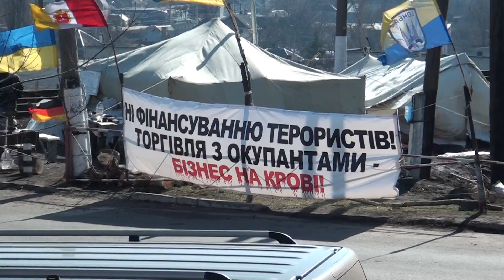5.03.2017 р. Бахмут редут "Запоріжжя"